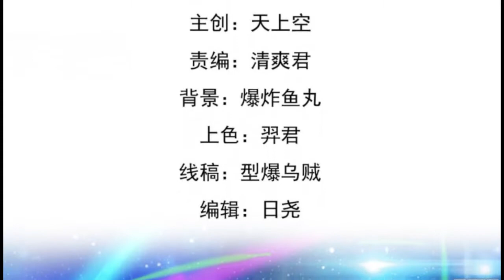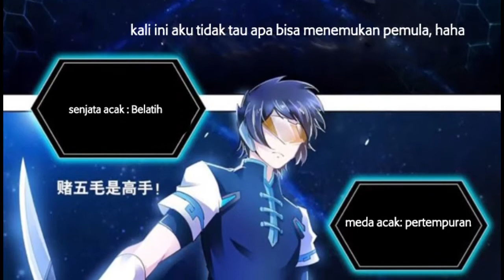Battle Frenzy Chapter 06 Bahasa Indonesia ( 斗战狂潮 )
Battle Frenzy ch 06, Battle Frenzy indo 06, Battle Frenzy sub indo 06,